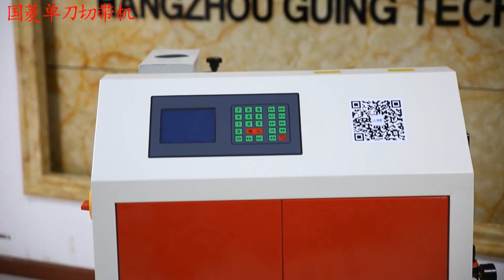GL-DD180 Belt Cutting Machine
GuoLing Belt Cutting Machine Products | GuoLing，Guoling GL-160 heavy automatic hot knife loom cutting machine